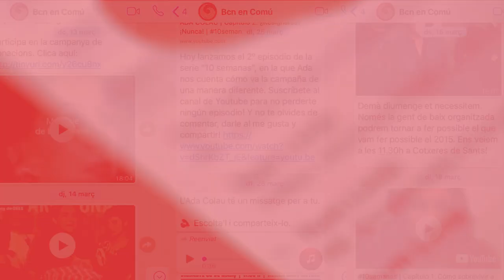Tenim més poder dels que ens han fet creure!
Contra la desinformació dels grans grups mediàtics, apunta’t al nostre canal de WhatsApp!

Escriu ALTA al 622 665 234 o fes clic aquí des del teu mòbil: